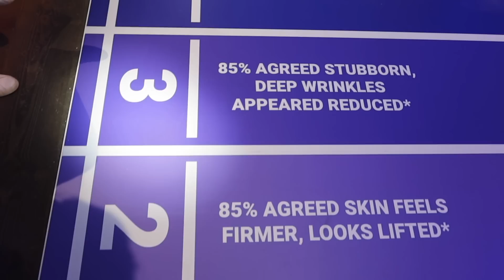36 hours in london & a night in | vlog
Sorry I slacked on the vlog lately, but don't worry I'm going nowhere! Here's my recent trip to London with Kiehls, shopping in brick lane and a night in ❤️